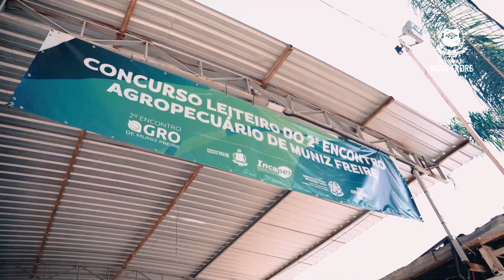SEGUNDO DIA DO 2º ENCONTRO AGROPECURÁRIO DE MUNIZ FREIRE